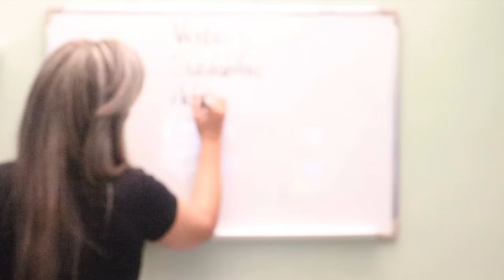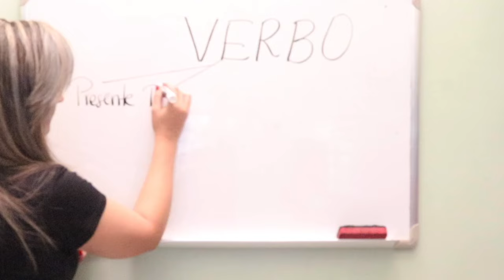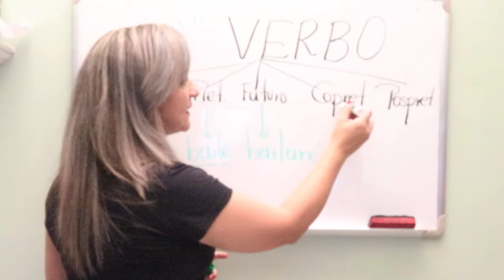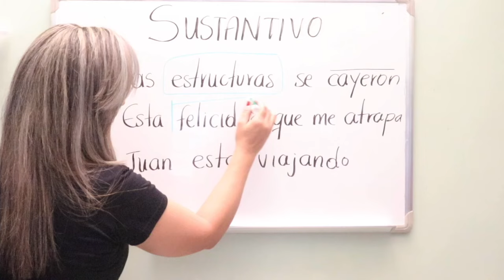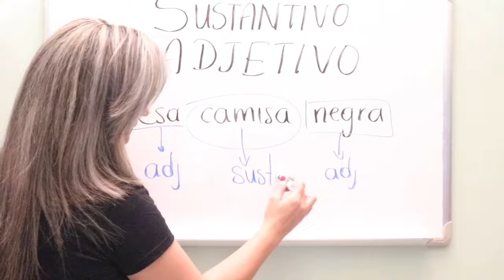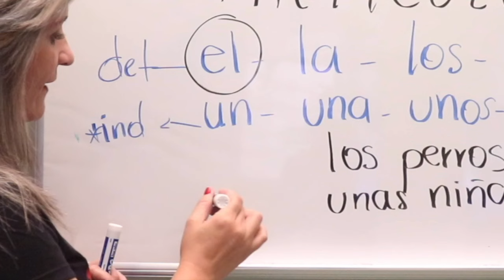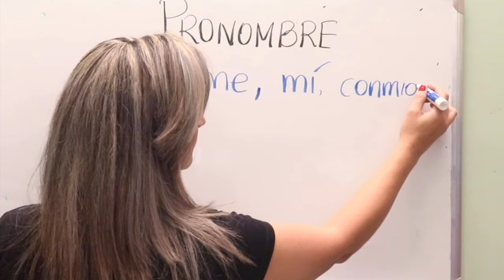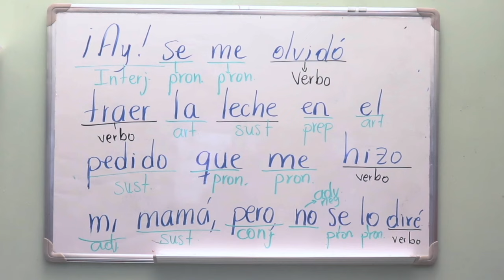CATEGORÍAS GRAMATICALES ✅ CON EJEMPLOS 🔴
¡Ey! ya sé, ya sé que te parece complicado todo este tema de la gramática; pero, te tengo ¡BUENAS NOTICIAS!: 😍 ¡Es muy fácil! Mira este video; pero además, ya lo actualicé: en este enlace puedes ver súper reciente este tema